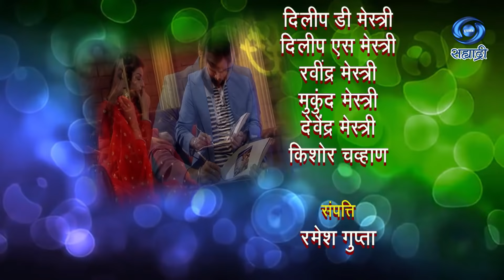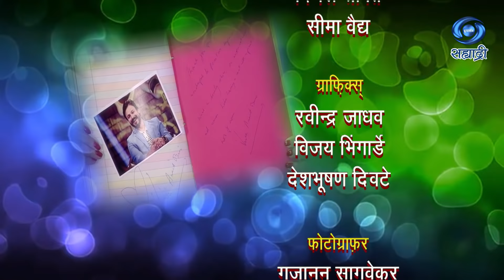Koshish Se Kaamyaabi Tak | Ep 44 | Vivek Oberoi | HD | कोशिश से कामयाबी तक | विवेक ओबेरॉय | 30.10.16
This Programme was Produced in the Year 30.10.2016
सहभागी - विवेक ओबेरॉय
संकल्पना - मुकेश शर्मा...
शीर्षक गीत - सी.पी.शर्मा..
कार्यकारी निर्माता - डॉ. शैलेश श्रीवास्तव..
निर्माता दिग्दर्शक - निरंजन पाठक
कोशिश से कामयाबी तक या कार्यक्रमाचे प्रसारण 30 ऑक्टोबर 2016  झाले
काही कारणास्तव आपण हा कार्यक्रम पाहू शकला नसाल तर जरुर पहा हा विशेष कार्यक्रम..
मुंबई दूरदर्शन प्रस्तुती..
DD Sahyadri
Doordarshan Mumbai
Sahyadri Marathi
Show : ' कोशिश से कामयाबी तक '
Artist : विवेक ओबेरॉय
Anchor : किरन जुनेजा
Social Media Operator : सई सागर मांजरेकर
Producer Director : निरंजन पाठक